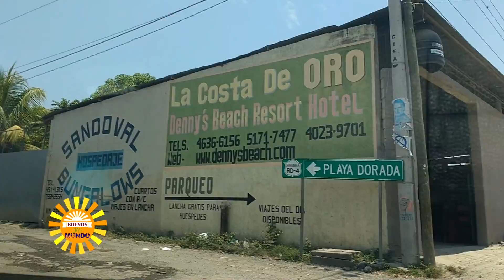BUENOS DÍAS MUNDO IZABAL